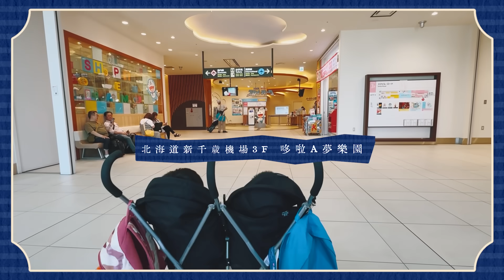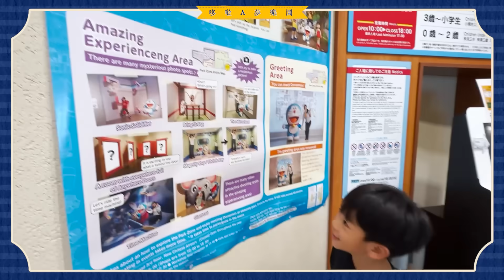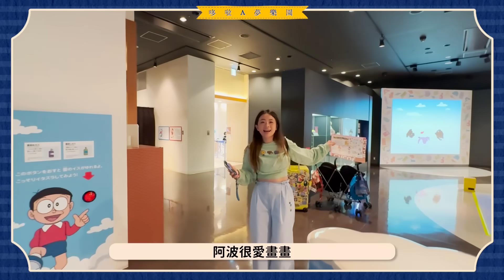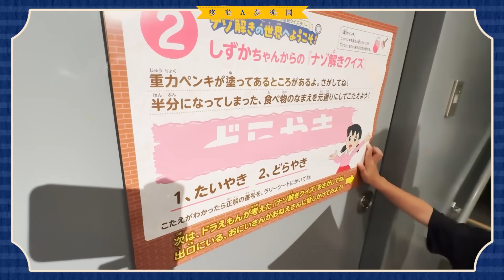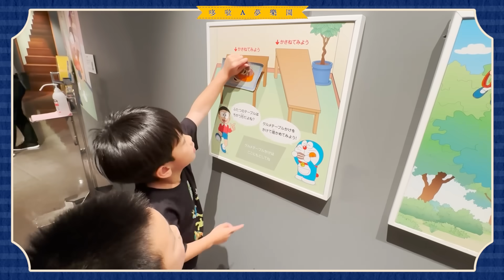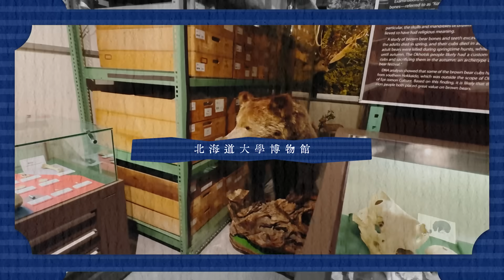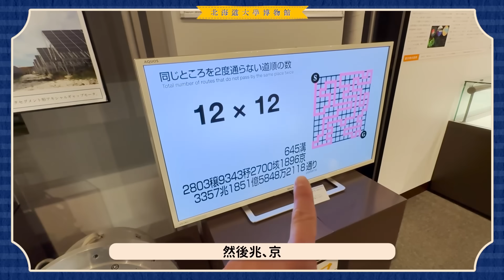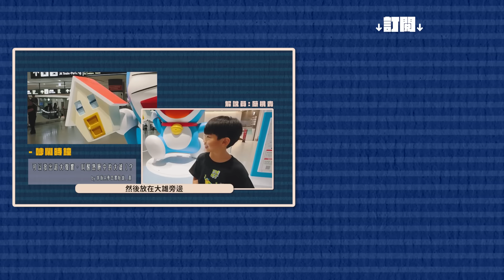《二伯遊樂園#11》北海道室內親子景點：哆啦A夢樂園、北海道大學博物館、大通AOAO水族館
今年一家四口的桃貴生日北海道之旅，有這三個非常適合遛小孩的室內景點，便宜好玩又殺時間，遇到下雨下雪也不怕！推薦給大家！😁😁😁
02:10 新千歲機場3樓：哆啦A夢樂園
10:33 北海道大學博物館
15:42 大通AOAO水族館